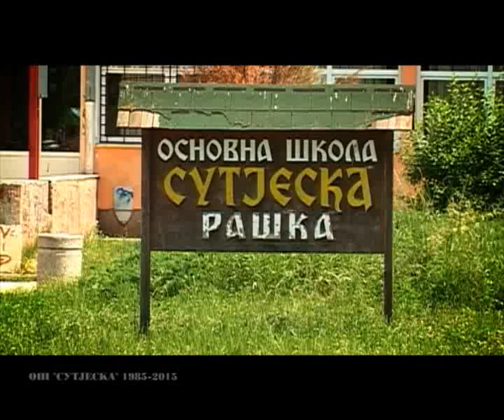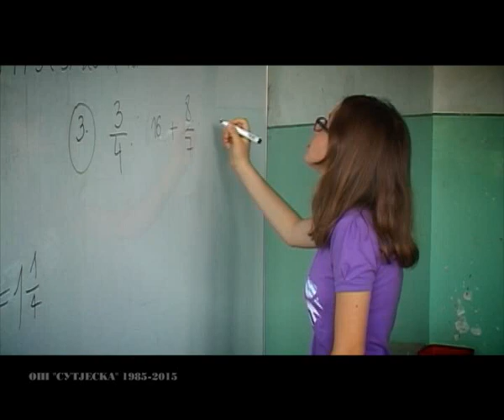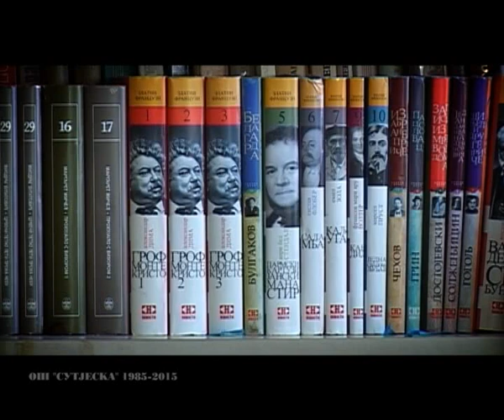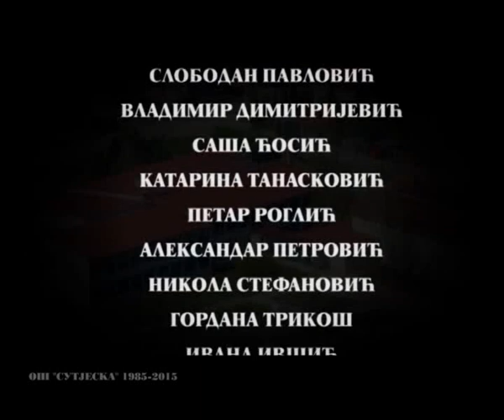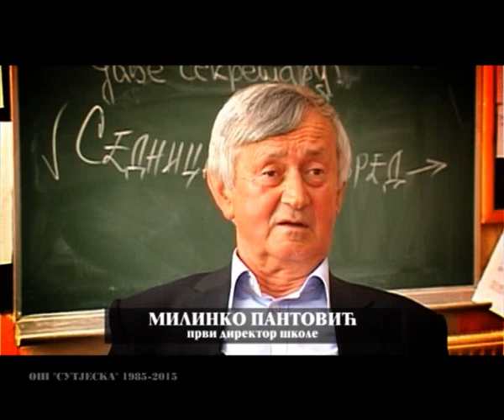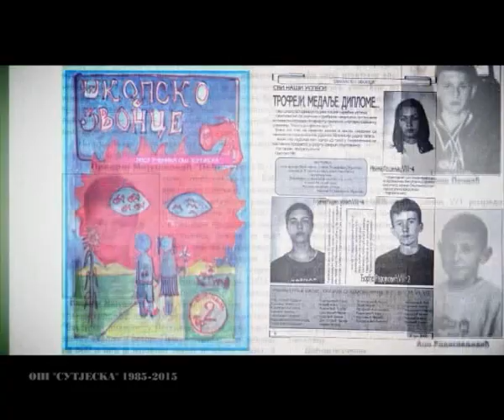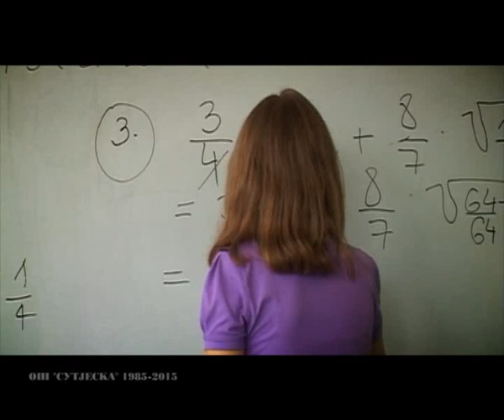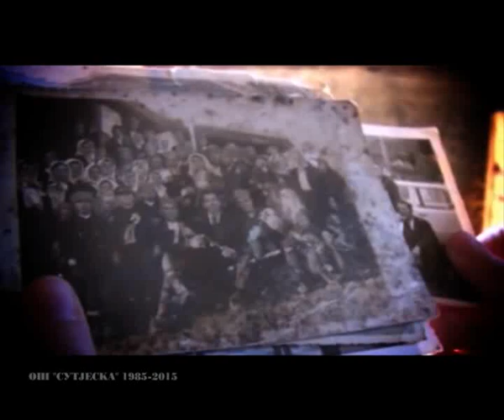OS Sutjeska 30 godina skole